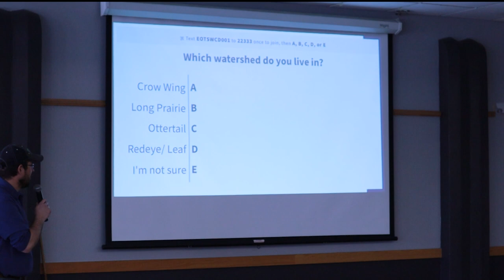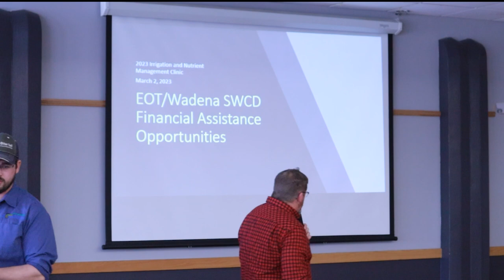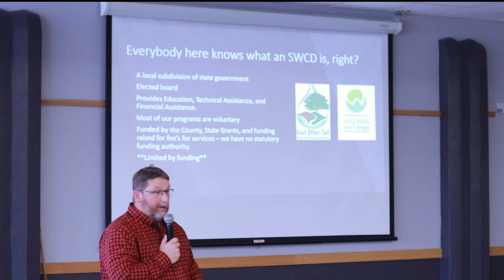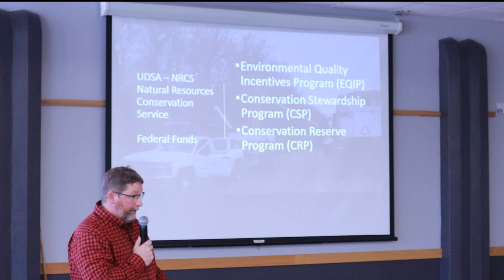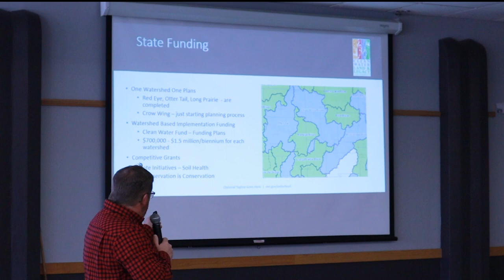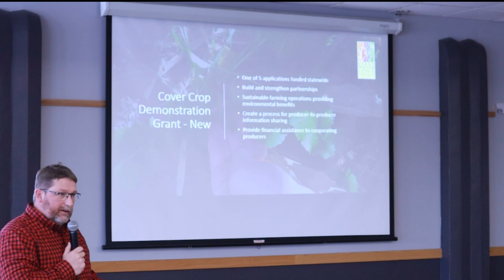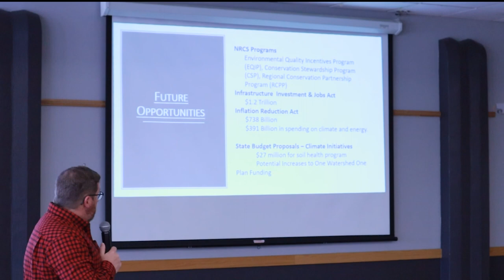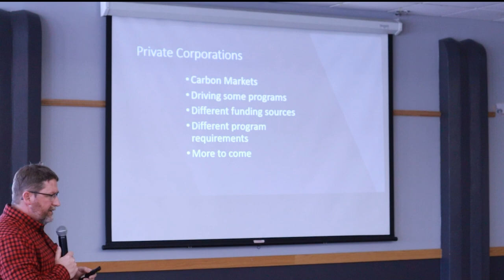2023 Irrigation & Nutrient Management Clinic Part 1